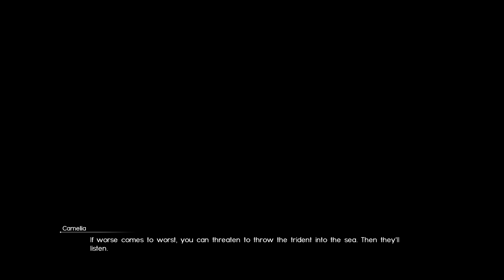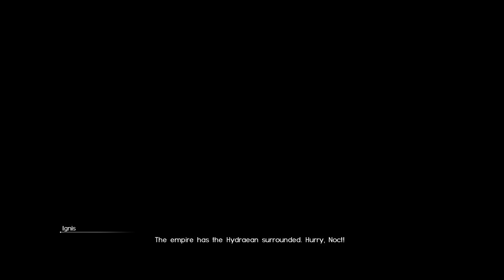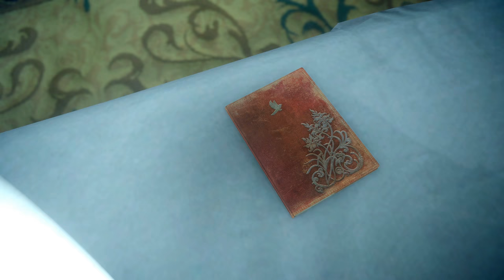[56] The Chosen King (Let's Play Final Fantasy XV PS4 Pro w/ GaLm)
"What is Final Fantasy XV?"
"Final Fantasy XV is an open world action role-playing game where players take control of main protagonist Noctis Lucis Caelum during his journey across the world of Eos. While accompanied by his three companions Gladiolus, Ignis and Prompto, Noctis is the only character directly controlled by the player: he can navigate through simple movement, jump over small obstacles, sprint for a limited time, and perform context-based actions such as taking cover behind objects."